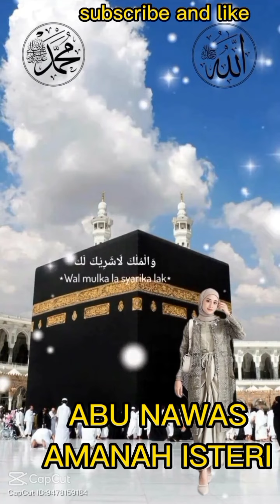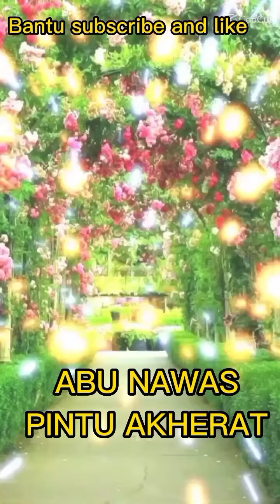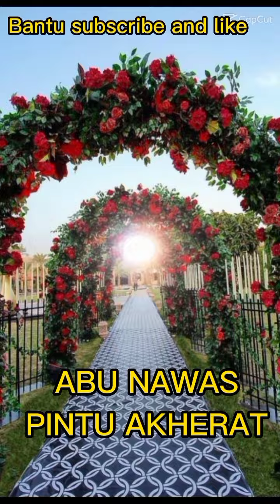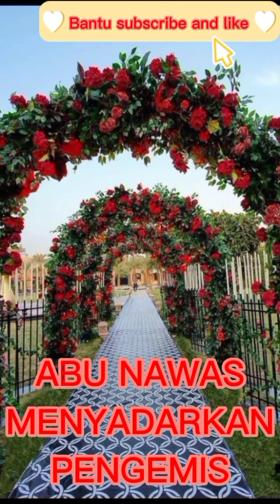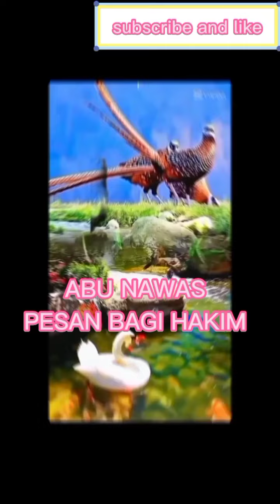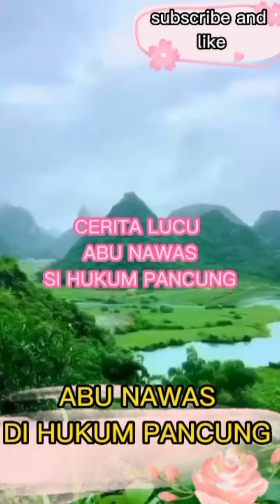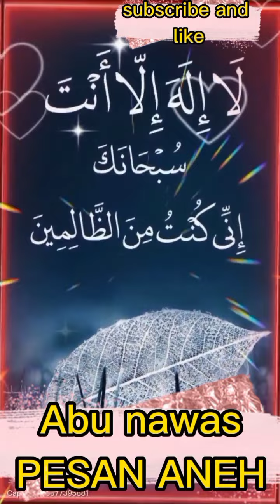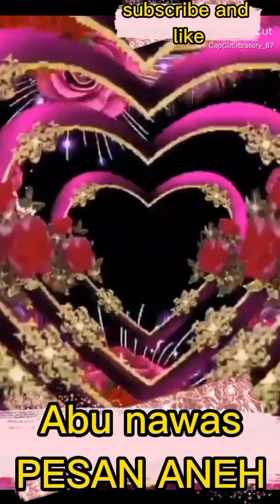bersama Abu nawas 30 menit